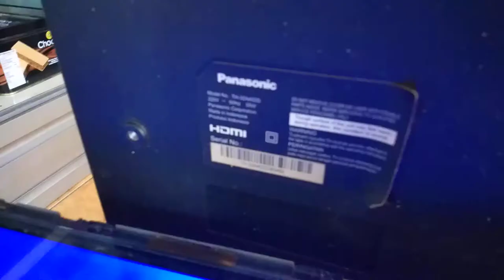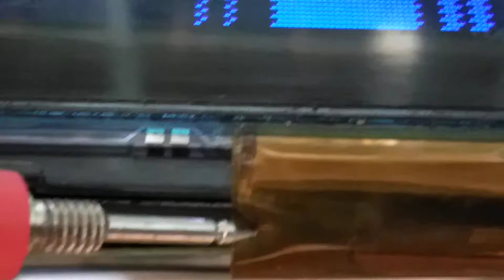TV panasonic gambar bergaris vertikal tebal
Meskipun video kali ini kurang bermanfaat. Setidaknya tau lah ya salah satu penyebab tv bergaris tebal seperti ini..